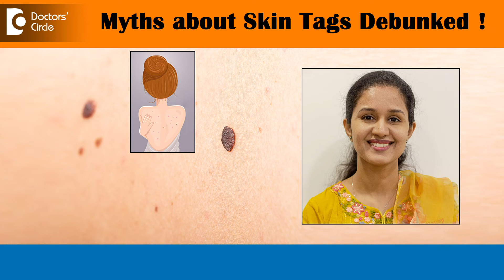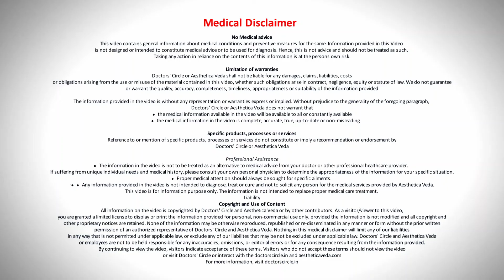SKIN TAG REMOVAL | Skin Tag Causes | Lifestyle to Prevent Recurrence-Dr.Abhijna Rai |Doctors’ Circle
Dr Abhijna Rai | Phone 📞: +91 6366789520 (Online & in-person appointment can be booked online or by call) | Registration No. 105961 Karnataka Medical Council, 2014
Consultant Dermatologist | Aesthetica Veda, Whitefield Main Road, Hobli, Sadaramangala, Krishnarajapura, Bengaluru, India
No skin tags are not contagious. They are small linear growths that appear on skin folds such as on the neck underarm and the growing area. There are various factors that can cause skin tags to appear such as pregnancy obesity metabolic syndrome where insulin resistance plays a role. No skin tag removal does not cause more skin tags but after a skin tag is removed if you do not take care of the underlying cause such as the obesity or the metabolic syndrome then new skin tags can continue to appear in the surrounding areas. So it is also important to make certain lifestyle changes. Such as following good diet and regular exercise skin tags are typically removed by physical methods such as cauterization freezing and exision at present. There are no creams that are available which are approved for the use of removal of skin tags. It is not advisable to use unapproved creams for the removal of skin tags as it may cause irritation infection and other secondary complications skin tags usually do not fall off on their own.But some of them may get twisted and fall off due to loss of blood supply but it is always recommended to get them removed from a dermatologist.